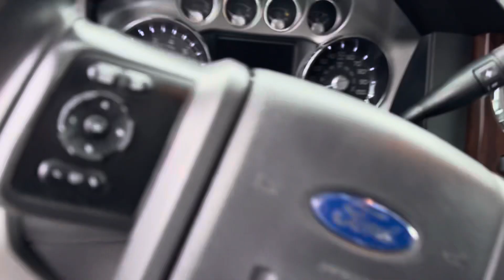#919383 2013 F250 Lariat